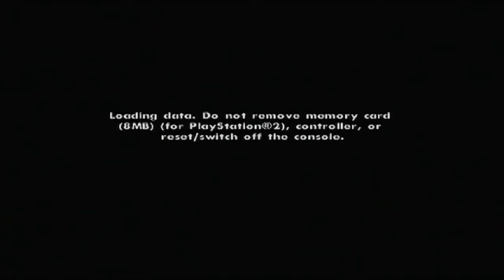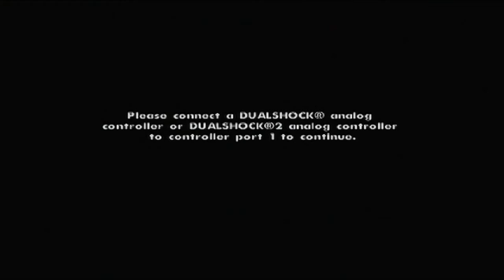Let's play Grand Theft Auto San Andreas part 19